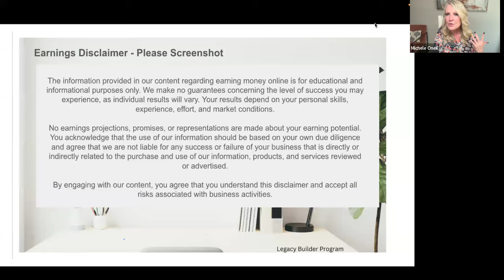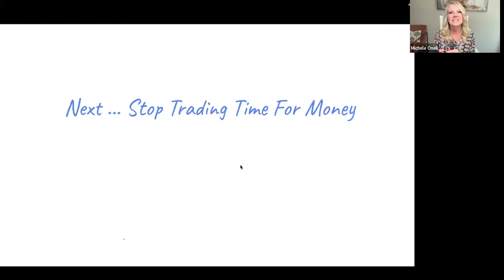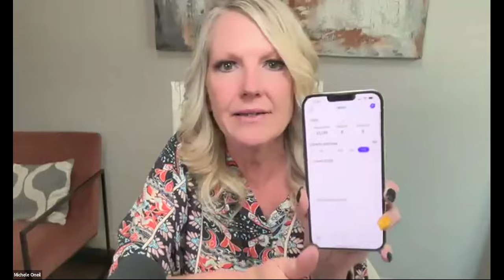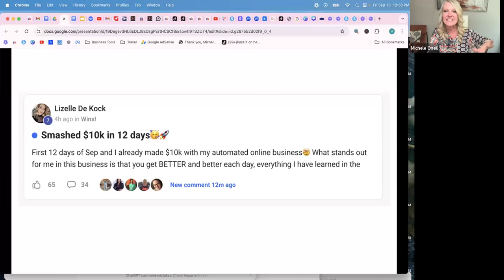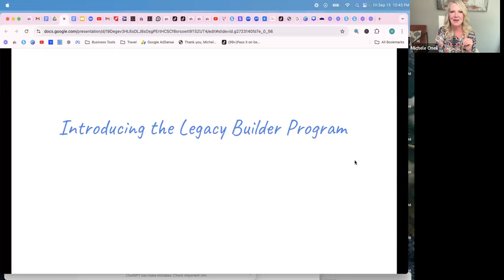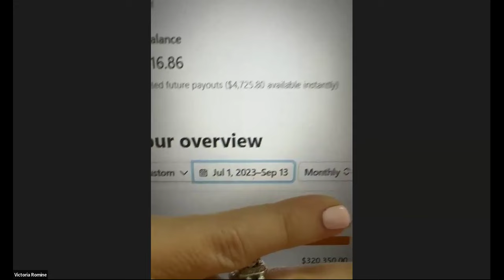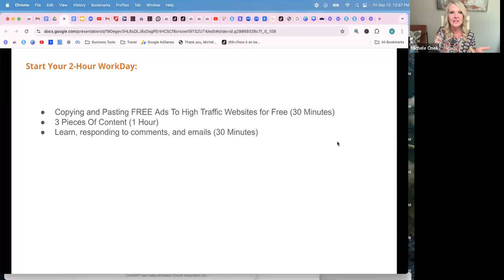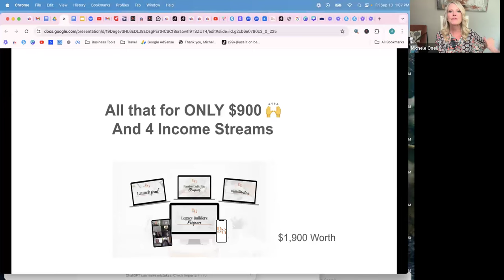How to Become an Affiliate Marketer with No Experience! [STARTING FROM 0]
Faceless Digital Marketing is taking over!

Whether you're a seasoned marketer or just starting out, this session is packed with actionable insights that can catapult your earnings to new heights this month!

Proven Methods: Dive into strategies tested by industry experts that have seen real-world success.

Immediate Application: Start applying these techniques right away to see measurable results in your earnings.

Flexibility and Freedom: Imagine what an extra $10K could do for you this summer. More family vacations? More savings? It's all within reach!

Don’t let another month slip by just dreaming about success. Watch this replay to equip yourself with the knowledge and tools you need to turn those dreams into reality. The steps are simple, the results are real, and the opportunity is right now.

If you're ready to take control of your financial future and make this May your most profitable month yet, press play now. Your journey to financial freedom starts here!

Learn how to be successful with Digital and Affiliate Marketing only working 2 hours per day.

What you will learn:
How beginners can succeed online
Daily pay
NO MONTHLY FEES
Work 2 hours per day
100% commissions
Mentorship and excellent training
100% automated
No rejection
No convincing
A stream of income if you don't have one

~ Kim

P.S. Know someone who might be interested in this video? Tag them in the comments below and SHARE THIS!  Sharing is caring :)

Your level of success in attaining the results claimed in this video will require hard-work, experience, and knowledge. I am only sharing my biased opinion based on speculation and my personal experience. You should always understand that with investing there is always a risk. You should always do your own research before making any investment.

Any earnings or income statements, or any earnings or income examples, are only estimates of what we think you could earn. There is no assurance you will do as well as stated in any examples. If you rely upon any figures provided, you must accept the entire risk of not doing as well as the information provided. This applies whether the earnings or income examples are monetary in nature.